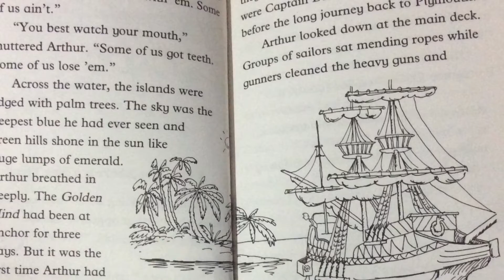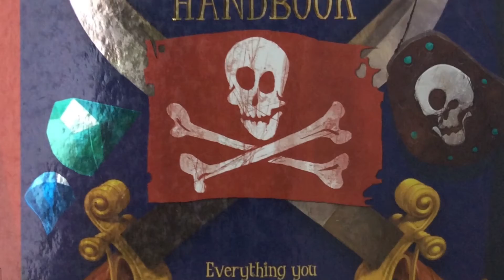Dancing for Captain Drake and The Ultimate Pirate Handbook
Join Mr. O as he reviews Dancing for Captain Drake, by Karen Wallace, and The Ultimate Pirate Handbook, by Libby Hamilton. Dancing for Captain Drake is found in our Younger Fiction section, and The Ultimate Pirate Handbook is from Junior Nonfiction section.